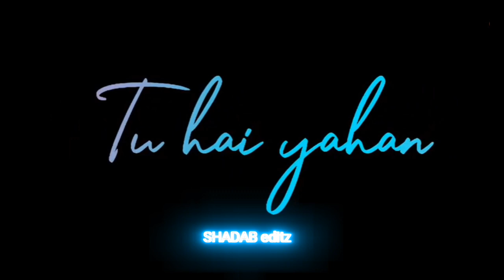pehli nazar👀 me kaisa jaadu Karita lyrics